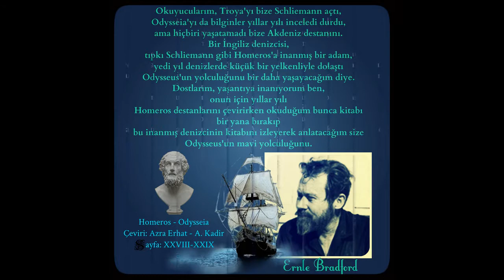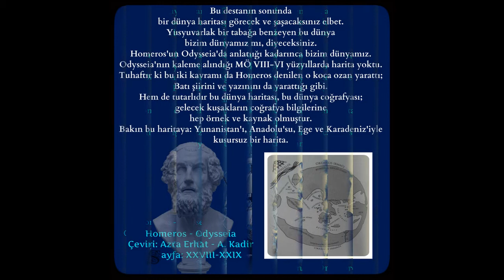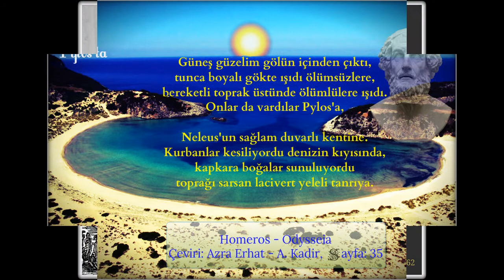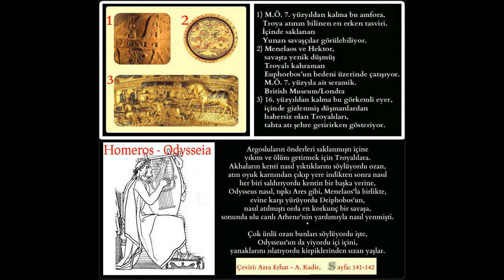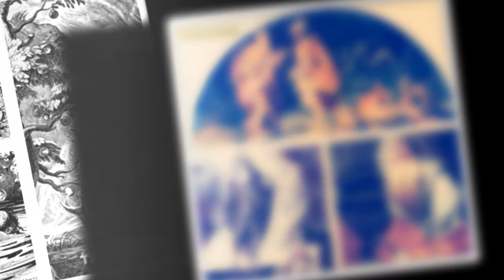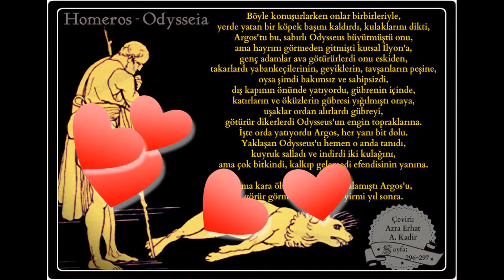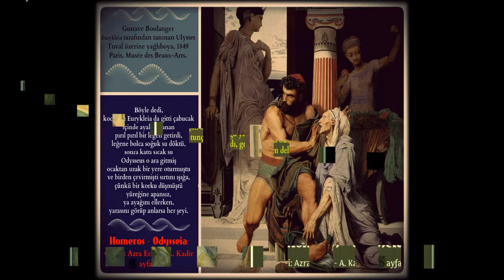Homeros - Odysseia (Çeviri: Azra Erhat - A Kadir)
Odysseia'nın Kuruluşu
İlyada bir olayın, Odysseia bir kişinin destanıdır. Çağdaş okuyucu destan da demez Odysseia'ya, onu daha çok bir romana, bir filme benzetir. Gerçekten de konusuyla romanı, kuruluşuyla filmi andırır Odysseia.
İlyada'nın önsözünde Homeros'un anlatma tekniğini incelerken, Troya destanında olayların düz akışlı bir anlatımla ortaya serildiğini, Odysseia'nın bambaşka bir yönteme göre kurulduğunu belirtmiştik. Odysseia beş ayrı destan parçasından bir araya gelir. Destanın bu ana bölümlerini aşağıdaki adlarla şöyle sıralayabiliriz:
I. Telemakhia (I. Bölüm'den IV. Bölüm'e)
II. Kalypso'nun Adasında (V. Bölüm)
III. Phaiakların Ülkesinde (VI. Bölüm'den IX. Bölüm'e)
IV. Odysseus'un Serüvenleri (IX. Bölüm'den XIII. Bölüm'e)
V. İthake'de (XIII. Bölüm'den XXIV. Bölüm'e)
Bu beş ana bölümden birincisini, ikincisini, dördüncüsünü ve beşincisini Odysseia'nın ozanı kimse o anlatır, asıl Odysseia destanı olan Odysseus'un serüvenlerini ise Odysseus'un kendisi anı olarak anlatır. (Sayfa: IX)
Odysseia'da adlarıyla sanlarıyla iki ozana rastlarız: Biri Phaiakların toplumunda önemli bir yer tutan Demodokos, öteki taliplerin şölenini şenelten Phemios'tur. Demodokos'u Kral Alkinoos hiç ayırmaz yanından, her fırsatta çağırıp ezgi söyletir ve şu sözlerle niteler insanlar arasındaki rolünü:
''Ozanlar saygı görürler ve değerli bilinirler
bu yeryüzünde yaşayan tekmil insanlar arasında,
çünkü Musa öğretmiştir onlara ezgi söylemeyi,
Musa çok sever ozanlar soyunu.'' (Sayfa: XIX)
Bu Demodokos öyle önemli bir tiptir ki, Homeros hakkında ne söylenmişse, hep Odysseia'daki bu ozan tipine bakarak uydurulmuştur. Kör oluşu, şölenlerde ezgi söyleyişi, birçok destan geleneklerini sürdürüp okuyuşu ve bir ozanlar okulu kurduğu söylentileri hep buradan gelmedir. (..)
Olympos ya da İda dağlarının tepelerinde en küçük ayrıntılarına dek önceden kararlaştırılıp yeryüzünde sadece gerçekleştirildiği İlyada'nın olaylar dünyasından çok uzağız. Destan da iki katlı bir sahnede değil, tek düzeyli insanlar dünyasında oluşan bir olaylar toplamı olarak canlanır gözümüzün önünde. Odysseia'nın kuruluşunu ve olay içinde olay, öykü içinde öykü tekniğini ancak bu açıdan incelersek gereğince anlayıp değerlendirebiliriz. Odysseia tanrı-insan ikiliğini, bir gökte, bir yerde yansıtan bir destan değil, insan ağzından anlatılan ve insanın insan-üstü, insan-dışı varlıklarla ilişkilerine yeni yeni anlam, imge ve simgeler arayan bir romandır. Uygarlığımızın ilk romanı. Film dedik, roman diyoruz; ikisi de doğrudur: Odysseia göze görüneniyle film, kafaya değineniyle romandır. (Sayfa: XX-XXI)
Açıkça beliren bir şey varsa, İlyada'nın insana karşı insanın savaşını anlattığı halde, Odysseia'nın insanın doğaya karşı savaşını dile getirdiğidir. Bu ölümsüz konuyu ilkin dile getiren büyük insanlık destanıdır Odysseia.
Azra Erhat (Sayfa: XXIV)